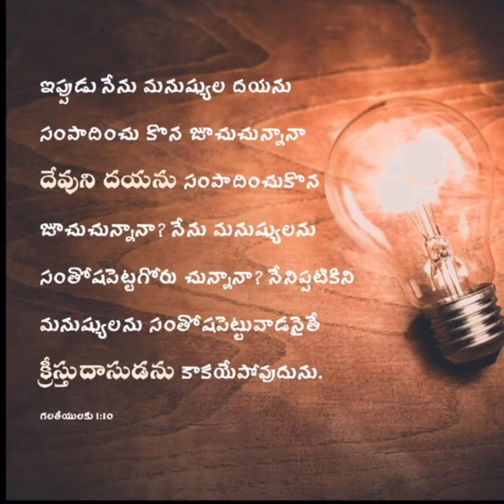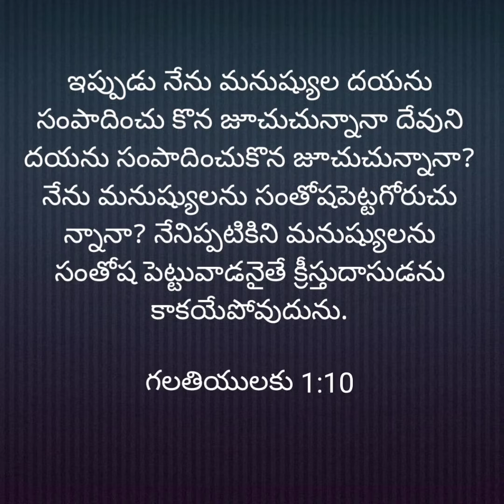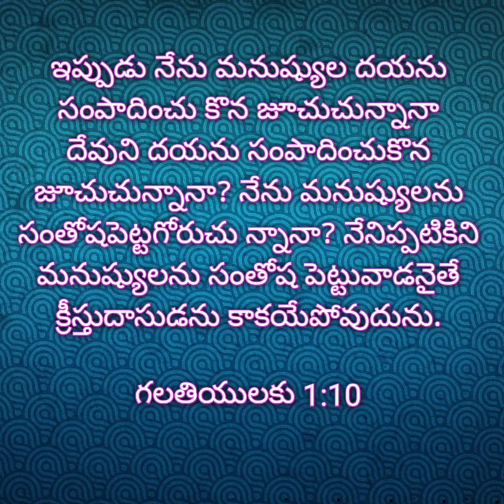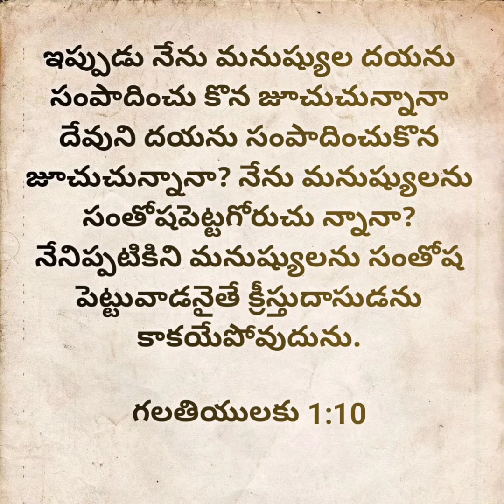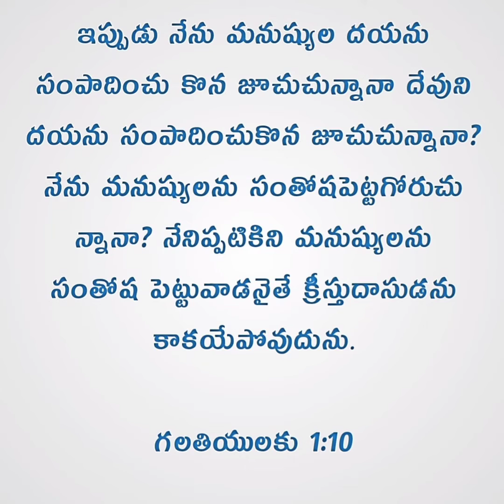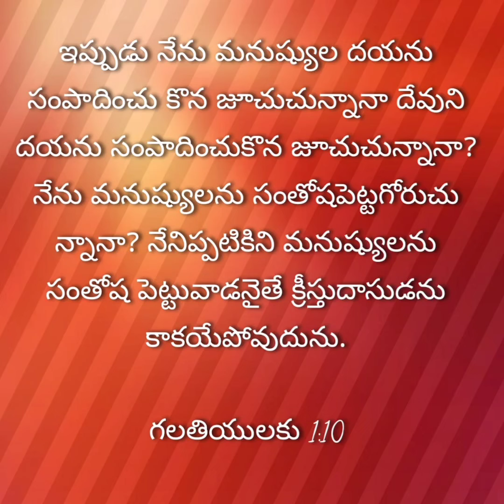15/07/2022 Today God's Promise